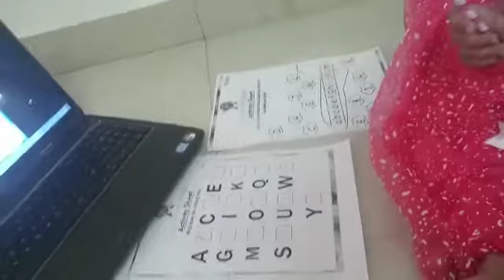Online Smartclass(1)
MCS online smart class